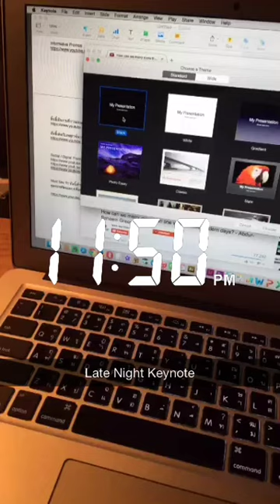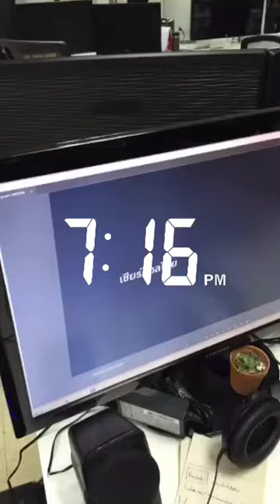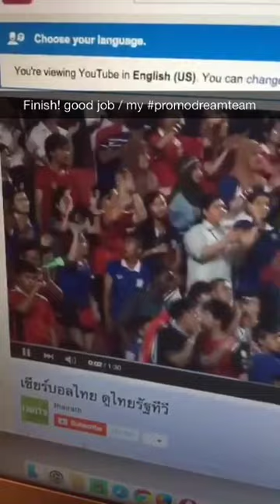Hi Friday! / ส่งงานด่วนๆ